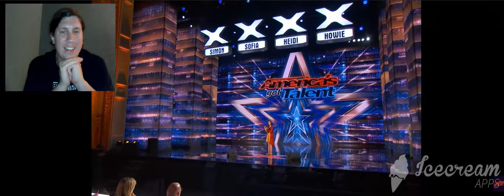Pam Performs "All by Myself" with Singing Dog Casper - America's Got Talent 2021 reaction and review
Besides Eurovision , I am a HUGE fan of Talent shows and we are back for a new season with the next season of Americas Got Talent 2021 ... and now its time for a performance by Pam and her dog Casper who sings  .. what do we think? ...

FYI !! I did my first performance on a Australian Podcast called " Time To Talk Show " yesterday about the first Spice Girls album with several people on the panel

Opinions and views expressed in this video are Henrik´s personal opinions, and not representative of Henrik Larsson Hot Topics as a whole